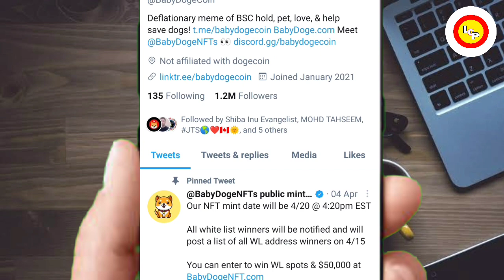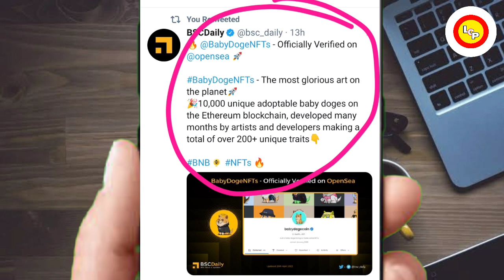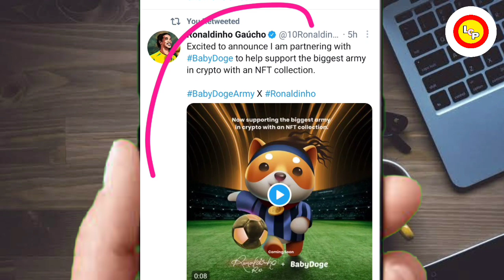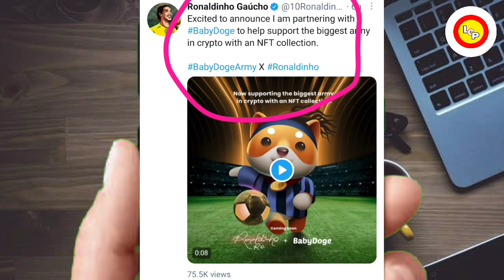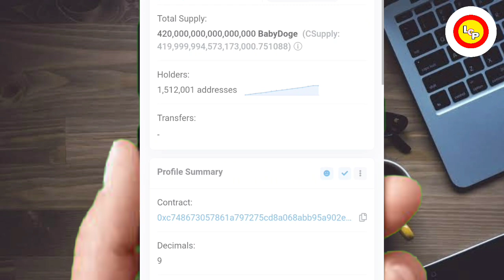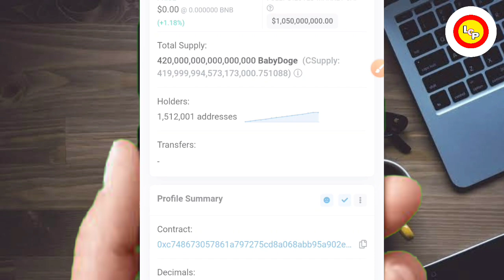📢BABY DOGE COIN BINANCE LISTING🤯फिर से करेगा धमाल🚀जाएगा ALL TIME HIGH🔥मिला SUPPORT🔥shiba